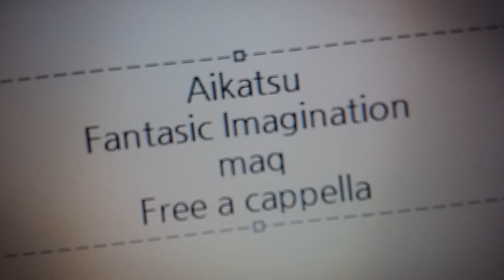アイカツプラネット！ - ファンタジっくイマジネーション - 舞桜・明咲 from STARRY PLANET☆ Free a cappella フリーアカペラ